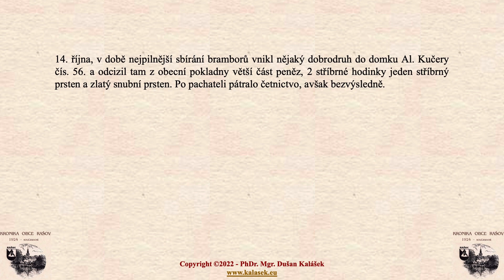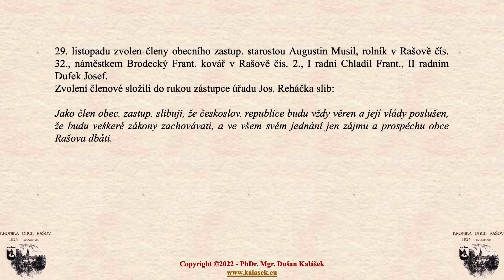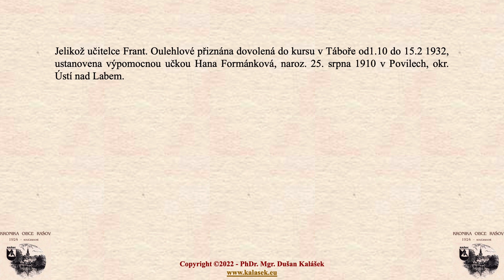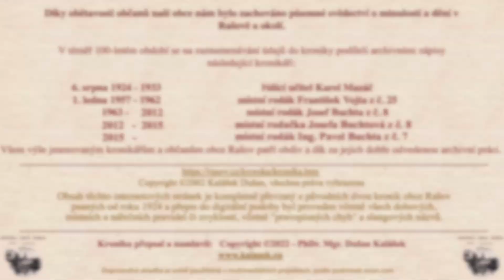KRONIKA OBCE RAŠOV Zápis za rok 1931 - 13.04.2022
KRONIKA OBCE RAŠOV - audiovizuální elektronická verze
Zápis za rok 1931
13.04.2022